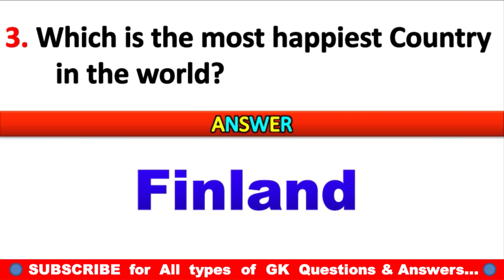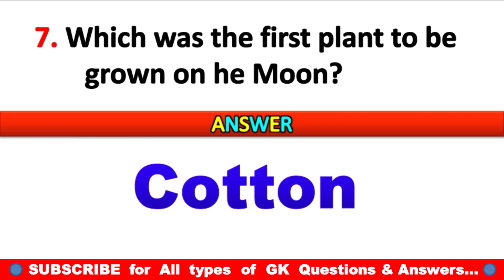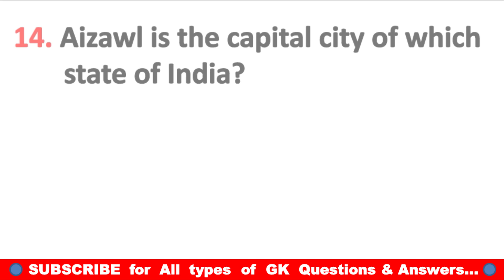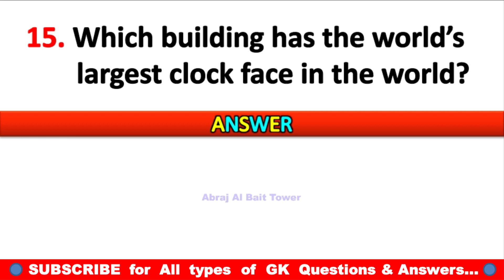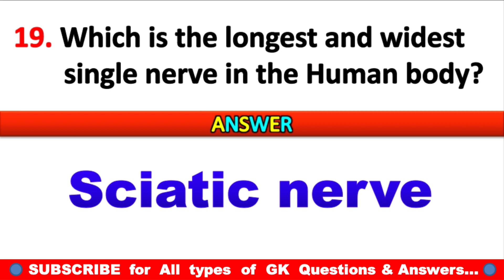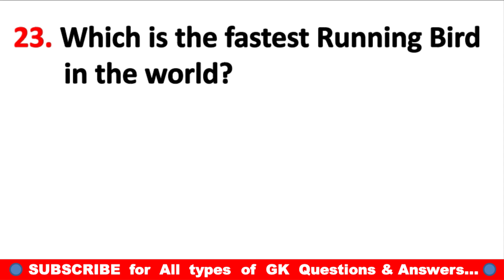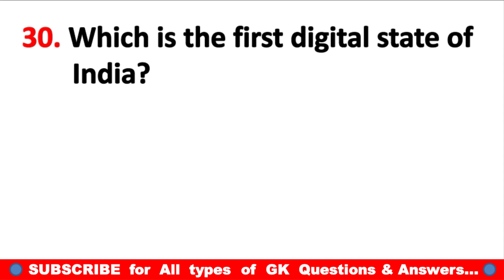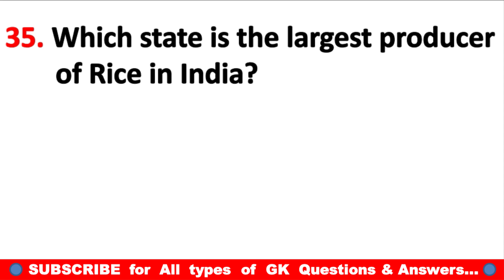GK Question | GK Questions and Answer in English | General knowledge | Top 35 GK one liner | GK Fact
Competitive exams
Quiz test
Gk ki video 2022
Important gk
Quiz test
Quiz questions
Gk
Gk question in hindi
Gk quiz
General knowledge
Competitive quiz
2022 gk questions and answers
Naukri gk
Hindi gk
Samanya gyan
Lucent gk in hindi
जनरल नॉलेज
Top general knowledge questions hindi
Gk in hindi questions
RRB Ntpc exam gk question 2022
Ravi study IQ gk
Study 91
SSC maker
Dev gk tricks
Gurujii world exam study
Gk track
Dear gurujii Aryan sir
Study our target
Crazy gk trick
Gurujii world 2.0
Free education
Next exam
Super study
Maths masti
Mind wala gk
General knowledge video 2022
Competitive exam gk 2022
Sarkari naukri gk hindi
Sarkari naukri general knowledge
Educational video hindi
Educational video
Government exam gk question
Lucent questions
India gk
Gk questions
Lucent GK
Questions and answers
Gk today
History gk
Gk quiz
Gk
General knowledge questions gk
Gk question. General knowledge
Mind wala gk question
Gk questions
Gk India 5G
RD gk point
Question
G k, Khan GS research centre
Question answer
Lucent mcq in hindi
Gk knowledge
Saamanya gyan
 जीके
Gk ka question
Gk dijiye
Gk video
General class, knowledge
Gk by Khan sir
Gk questions
Gk today current affairs
Question
सामान्य ज्ञान
General knowledge ke question
Gk knowledge
Ips question and answer
Gk live
Gk question
General knowledge for kids
Gk afroz
Exam gk
Gk questions and answers
जीके वीडियो
General knowledge 2022
Gk question
General knowledge
G k
जीके क्वेश्चन
Knowledge
Questions
General knowledge video
Gk ka channel
G. K
Question answer
G.k
Quiz
G k question
Gk
Gk gs
Lucent gk
Gk 2022
Answer
Gk ki video hindi me
Gk study videos
Gk ips
G.k question with answer
Gk 2021
Gk 2023
G,k
जीके सवाल
Gk general knowledge
Gk 2020
study gk q&a
study gk
Gk knowledge
Gk questions and answers 2022
Current affairs
Gk police
जी के
Gk 2021
Good sawal
Gk sawal video
Answer
Tense
Gk 2022
best gk
Gk questions and answers in hindi
G.k question questions
Gk study question
सवाल
G k
Gk quiz
Lucent general knowledge
Gk.
Sawal jawab
Gk number 1
Hindi question
General knowledge question answer
Gk IAS
question & answer
geography gk
world geography
world's best gk
world gk
most brilliant gk questions
gk on Christmas Day
India gk in English question
world's best gk questions
Christmas Day gk